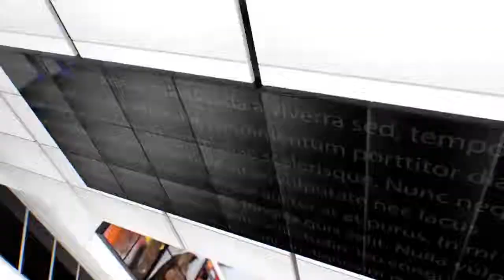IPN NEWS - देशभर में प्‍याज कारोबारियों के यहां इनकम टैक्‍स का छापा